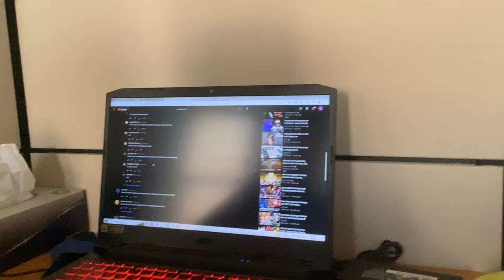You’re going to ruin my promotion….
I thought my promotion would be ruined.